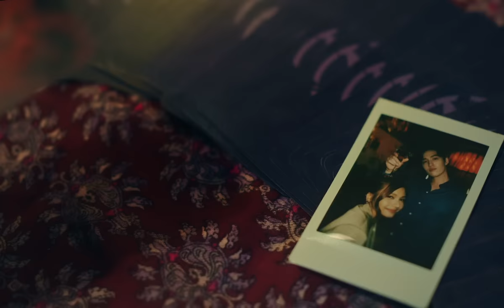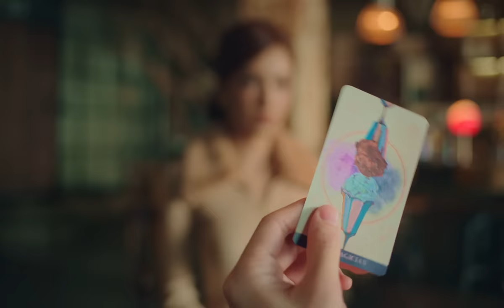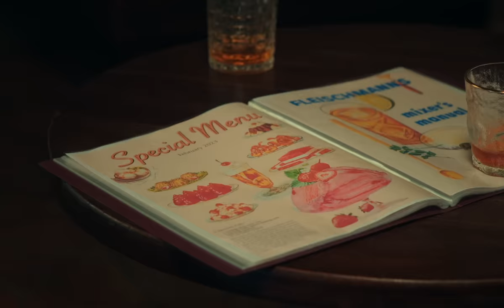BOWKYLION - รู้กันแค่นี้ (mint) [Official MV]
Song: รู้กันแค่นี้ (mint)
Artist: bowkylion
Lyrics: bowkylion
Melody: bowkylion
Producers: bowkylion, Yoryeeyee
Arranging: Yoryeeyee, bowkylion

Bass: Yoryeeyee
Drums: aongaongaong
Guitar: Tony Happy
Keyboard: Kavin Siripatarakhun
Background Vocal: bowkylion

Mixing & Mastering: Shane Edwards at Studio 28

Lyrics:
ไม่รู้ว่าทำไมแต่ในใจสั่น
เริ่มจริงจังกับฝันที่ไม่ชัดเจน
ยอมแลกคำว่าเรากับทุกกฏเกณฑ์
เรื่องเขาจะไม่เค้นสักคำ

ถ่ายรูปไว้เท่าไหร่คงไม่มีใครได้เห็น
สิทธิ์เทียบเท่าแฟน แต่ไม่ได้เป็น

เรื่องที่เราน่ะรู้กันแค่นี้
รักเธอแต่มีเขาอยู่
แค่เฝ้าดูแต่พูดไม่ได้

ความสัมพันธ์แบบรู้กันแค่นี้
รักเธอทั้งที่มันสาย
และเราคงต้องทำใจ
เธอมีเขาอยู่ก็รู้ดี
น้อมรับแม้เศษใจที่มี
ฉันอยู่ได้ทุกที่ที่มีเธอ

รู้ว่าไม่ใช่แฟน อยู่เพื่อแทนเหงา
แค่เวลาที่เค้าไกลห่างเธอ
รู้ว่าไม่มีวันแต่ก็ยังเพ้อ
เป็นความรู้สึกที่พิเศษ

ที่อยากเจอเท่าไหร่คงต้องห่างและละเว้น
สิทธิ์เทียบเท่าแฟนแต่ไม่ได้เป็น

เรื่องที่เราน่ะรู้กันแค่นี้ (ที่รู้สึกดี)

ความสัมพันธ์แบบรู้กันแค่นี้ (รักได้เท่านี้)
และเราคงต้องทำใจ (คงตัองรับไว้)

สบตาทุกครั้ง
ต้องบอกใจให้หยุดหวัง
เป็นแค่เบื้องหลังข้างในใจ

จะยินดีทุกครั้ง
คอยเติมเต็มสุขที่เธอฝัน
แม้ไม่มีฉันไม่เป็นไร

อาจไม่ได้ยืนเคียงข้างกัน
ไม่อาจครอบครองเธอเอาไว้
หมดทั้งใจที่มี ฉันอยู่ได้ทุกที่ที่มีเธอ